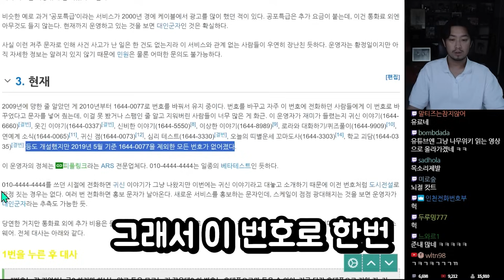납량특집 무서운 이야기 들려주는 ARS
▶'침착맨의 일상재롱' 모아보기